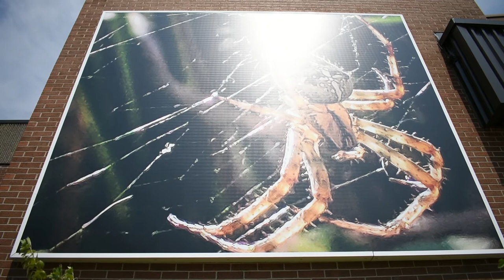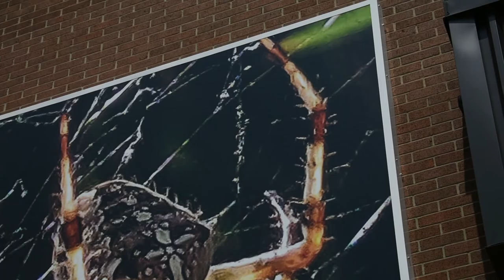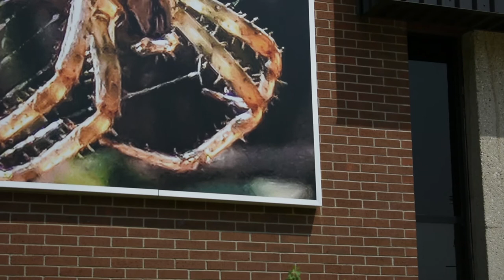CAFKA.21: Terre Chartrand, Asibikaashi, Spider Woman | Educational Virtual Tour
Terre Chartrand
"Asibikaashi, Spider Woman"
Presented as part of the CAFKA.21 Biennial, "Everything Not Saved Will Be Lost"
On view through to 2022
Location: 101 Queen St. North, Kitchener

This photograph which celebrates restoration and connectivity was commissioned by the gallery with the context of the pandemic in mind. In the words of the artist, “Spider Woman helped bring Grandfather Sun back to the people. You can see it in the webs before dawn - every day she weaves a new lodge and captures the light of the sunrise in the filaments and sparkling dew gathered on her webs.”

It is in the dreamcatcher that Anishinaabe women weave where we remember Spider Woman and how she protects us and our babies. Made with eight connection points, we remember her legs, and placed on a round of willow, we remember Grandfather Sun. The bad dreams get caught in the webs, and the good ones come through the centre. And just like the sun evaporates the dew on her webs, the bad dreams disintegrate with the dawn.

The spider lurks in dark corners, cleaning our homes of pests. She builds her webs, trapping the things that could bite us and hurt us. In the natural world, she builds her webs where mosquitoes and flying insects are most abundant, and traps and feeds on them. Spiders are not to be feared, but protected and respected.”

Terre Chartrand is an Algonquin and French-Canadian artist living in Waterloo Region. She is the artistic director of Pins and Needles Fabric Company, an Indigenous inter-arts company in the region. She is a multidisciplinary artist, traditional beader, playwright, blogger, and has a background in technology and science. Chartrand also works with urban Indigenous youth in addressing the erasure of Indigenous people in Southern Ontario. She is a recipient of multiple awards and grants, including a Waterloo Region Arts Award.

Curatorial Partner Installation presented by Kitchener Waterloo Art Gallery

Written and Hosted by: Christina DiPaola
Shot and Edited by: David Botros